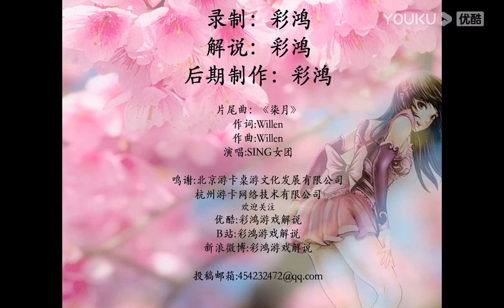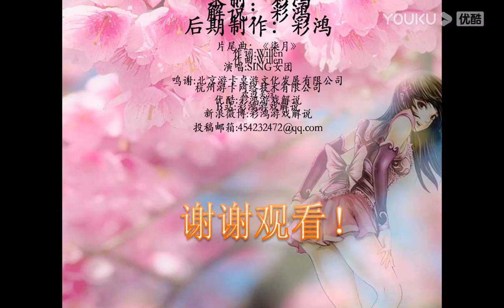【彩鸿解说三国杀】龙舟会战吴苋保养不断界飞输出有度，马良真的带狗获胜 20200708 超清